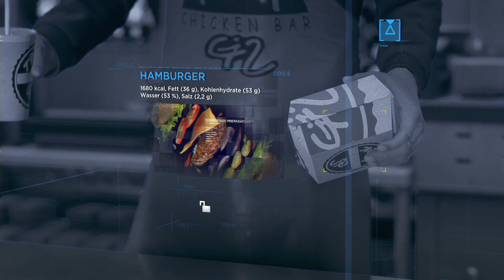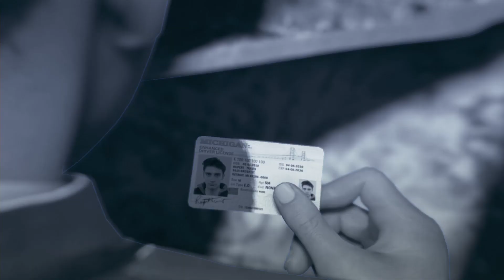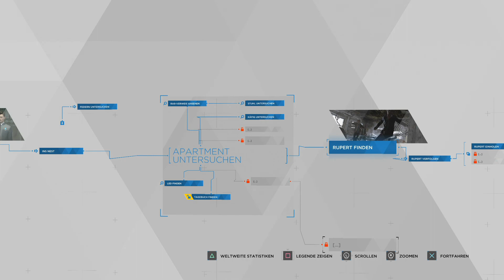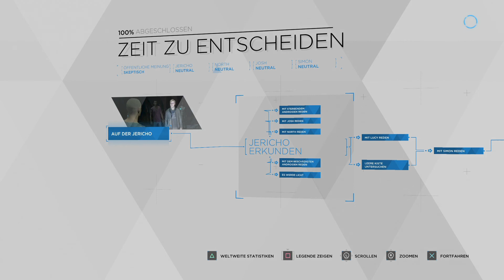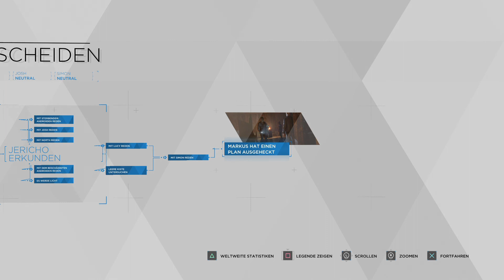ABWEICHLER ALARM! ~ [PS4] DETROIT: BECOME HUMAN #7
Wenn dir das LP gefällt, dann lass doch ein Like da!

Lets Play " Detroit: Become Human "

Verfolgungsjagd.

Ein Android mit geöffnetem Schädel.

Eine NICHT Liebesgeschichte, weil Marcus MIR gehört...

Was will man mehr xD

Schaut doch auch mal bei diesen zwei lieben Leutchen vorbei :)
Support ist ja bekanntlich alles ;D

und